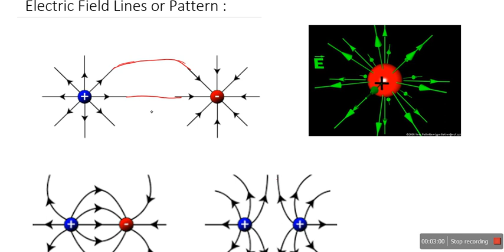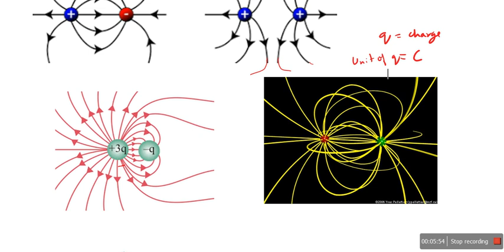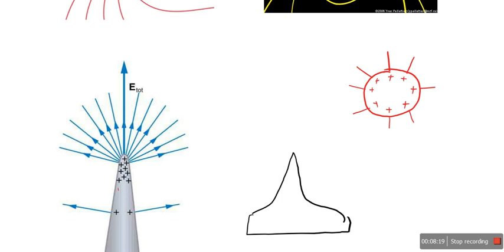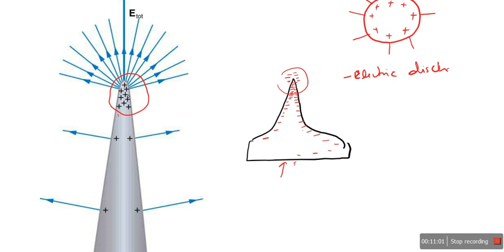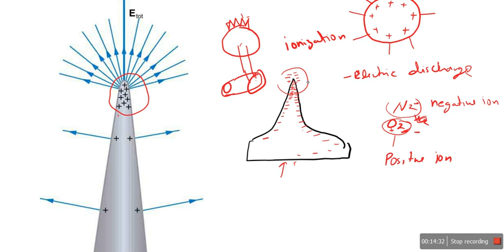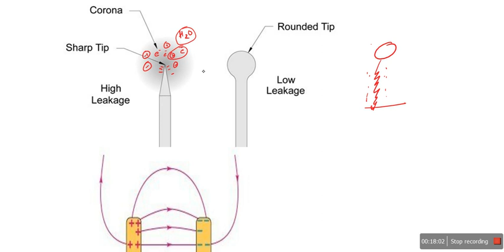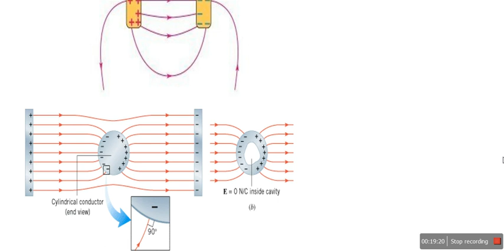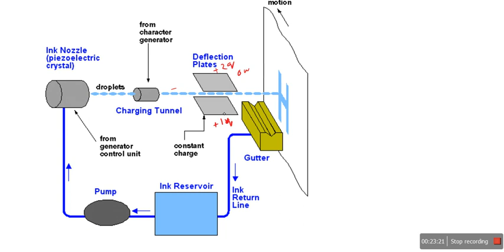L8: Electric field lines and Pattern (Hindi-Eng)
Electric field Pattern
Ionization
Corona Discharge